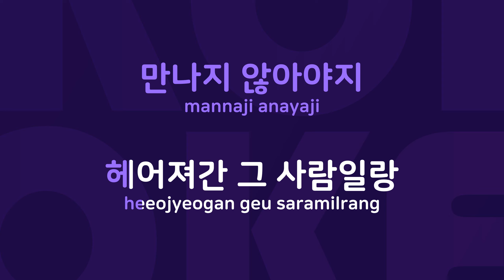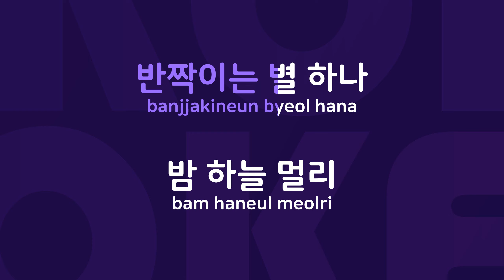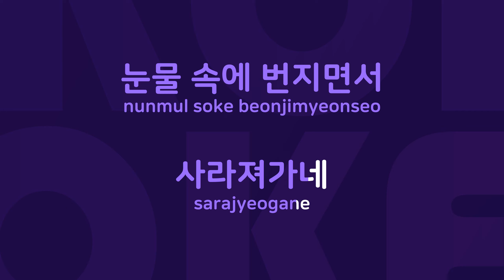숙명 : Originally Performed By 나훈아 Karaoke Verison